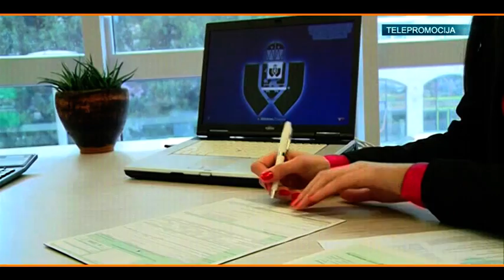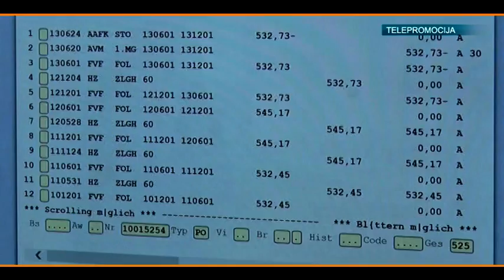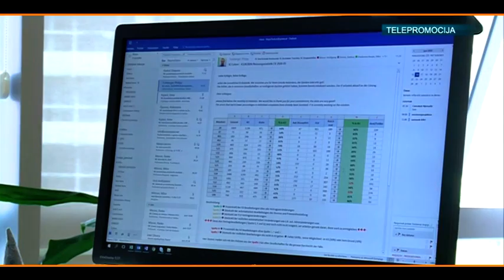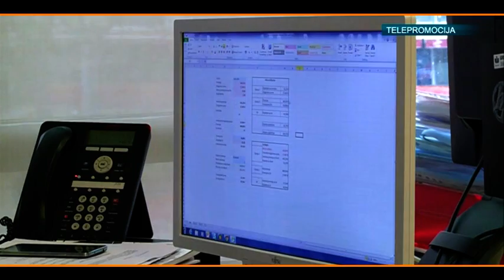MPCG133 PRILOG GRAWE osiguranje CG Istorijska godina za GRAWE Maja Pavlicic Izvrsna direktorica 2410